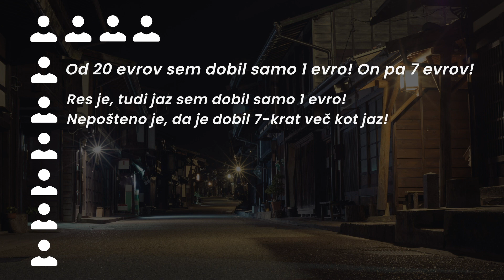Kako deluje progresivna obdavčitev?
Vladni trojček (Gibanje svoboda, SD in Levica) je že pred volitvami obljubil večjo progresivno obdavčitev, ki se bo po koncu super volilnega leta očitno tudi zgodila. Tako obdavčitev in kako deluje najbolje ilustrira pismo, ki je bilo objavljeno v ponedeljek, 4. marca 2001, v Chicago Tribune  v rubriki Glas ljudstva (pisma bralcev). Nek Don Donson (kasneje se je izkazalo, da je ime izmišljeno) se je odzval na članek o pravičnosti progresivne obdavčitve. To je zgodba o tem, kako deluje progresivna obdavčitev.